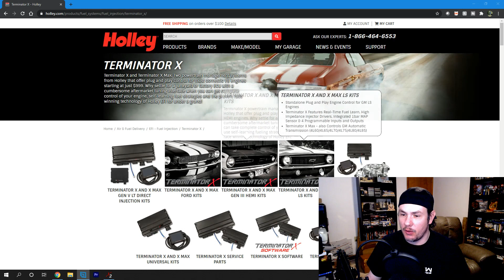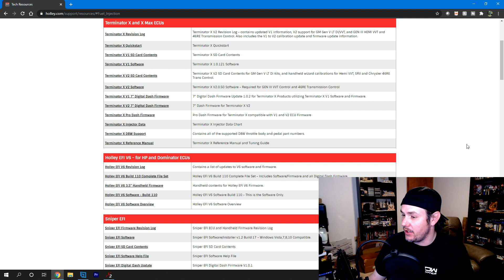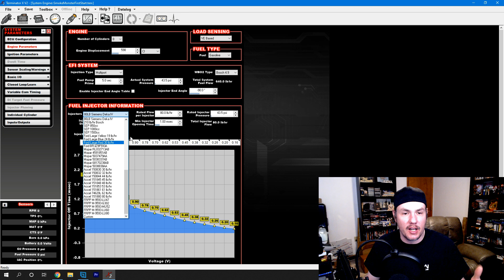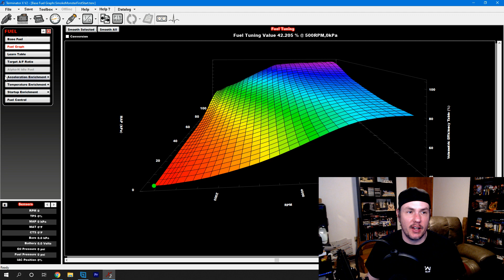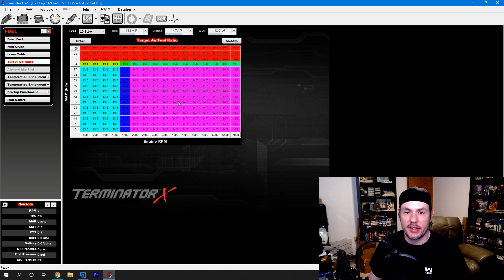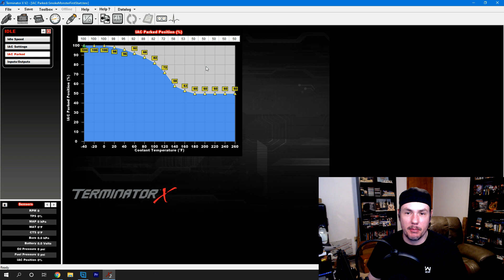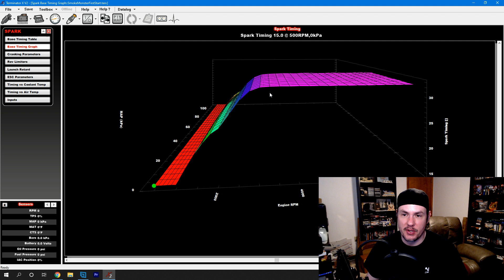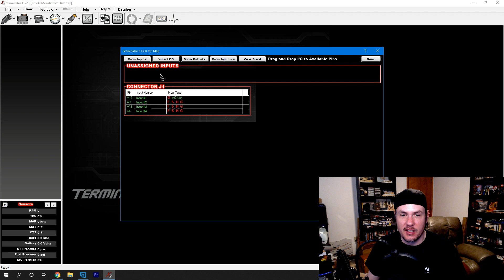Holley Terminator X Initial Tune File Without The Handheld